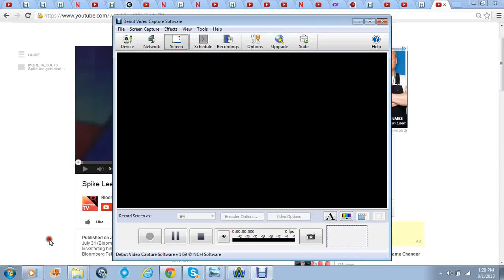Spike Lee Checks Racist White Woman TV Presenter